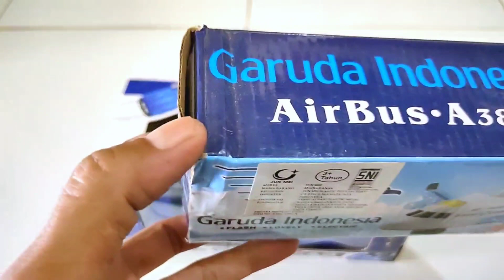Rc Racing Cars Remote Controller And Airbus A380 Unboxing Test